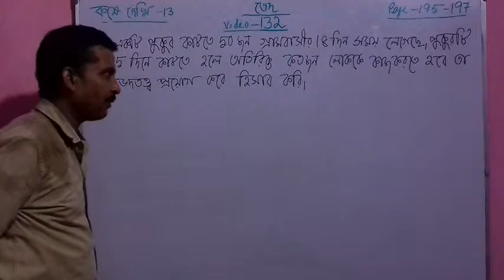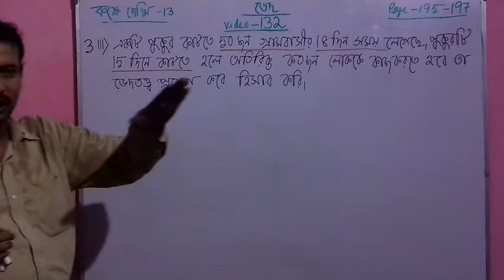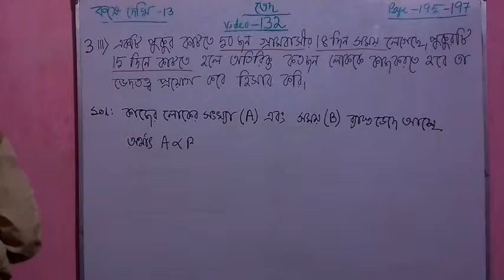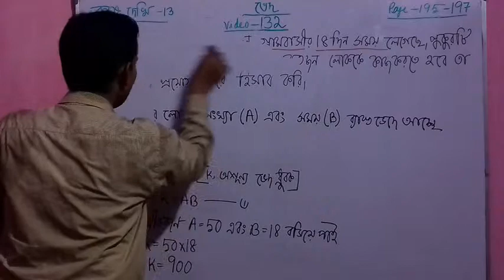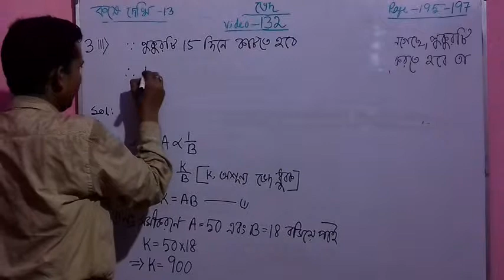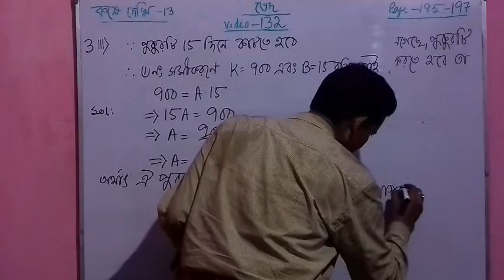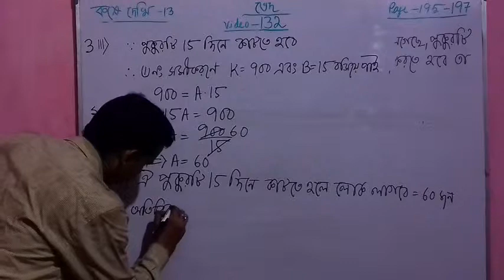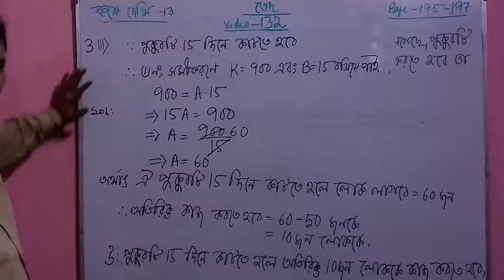Video-132, Variation( Ved),Madhyamik Maths For Class10, West Bengal Board(WBBSE) In Bengali(Bangla)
Variation( Ved),Madhyamik Maths For Class10, West  Bengal Board(WBBSE),  Ganit Prakash Math Book Solutio   In Bengali(Bangla), koshey dekhi- 13, Question-3 (iii)